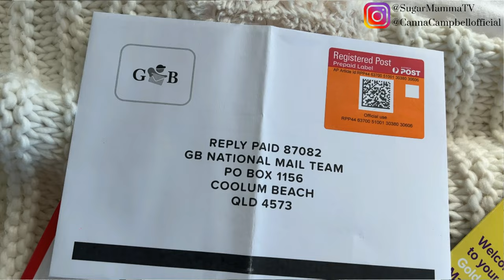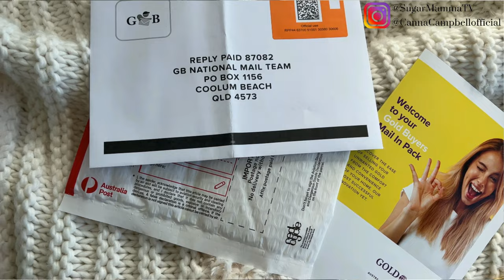HOW TO MAKE QUICK CASH FROM HOME & DECLUTTER YOUR LIFE || SugarMamma.TV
My Like To Know It Account:
liketoknow.it/cannacampbellofficial -

IMPORTANT NOTE: My videos are always general advice only. There is no product advice, strategic advice, investment advice or product advice. My videos, blog posts, IG or Tik Tok content does not take into consideration your situation, goals and needs. Please always get professional personal advice from a qualified Financial Planner and always read the PDS, fine print and and fees and charges so that you always informed and educated before making any financial decisions.